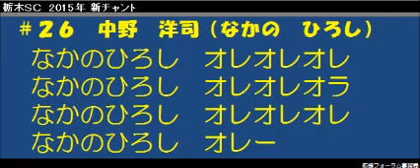栃木SC 2015年 新チャント No.２６ 中野 洋司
栃木ＳＣ　2015年の新チャント「No.２６　中野　洋司選手のチャント」です。
応援フォーラム事務局